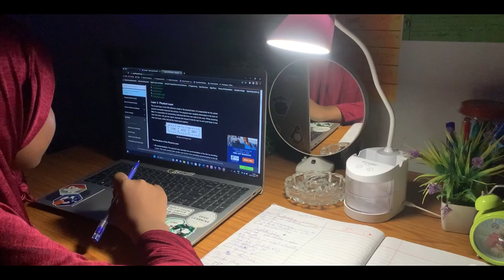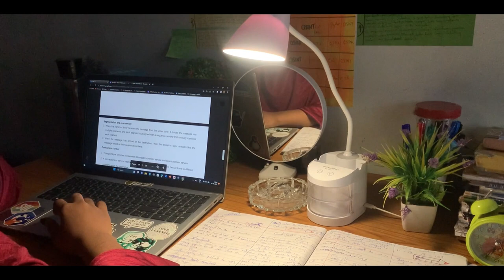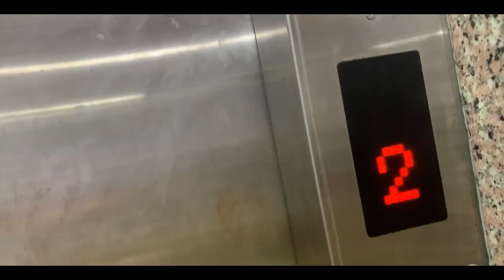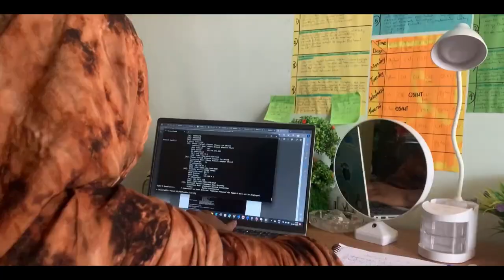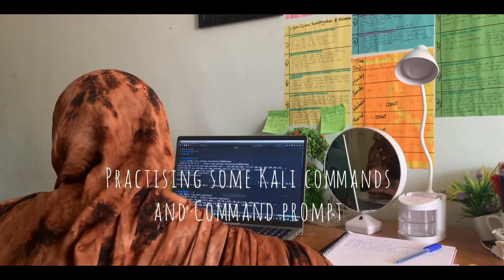A DAY IN MY LIFE AS A CYBER SECURITY STUDENT | MY FIRST VLOG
This video contains the details of how a spend my whole day as a Cyber security Student, starting from my morning routine, what I did in school and the things I often do as a student.